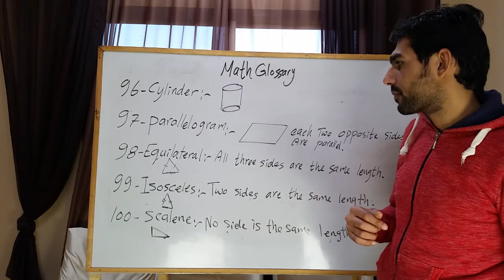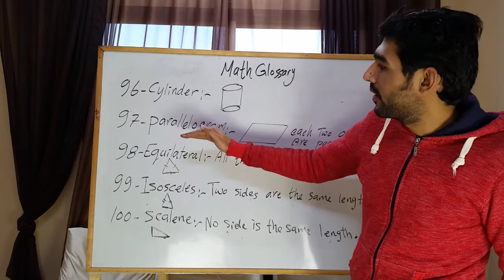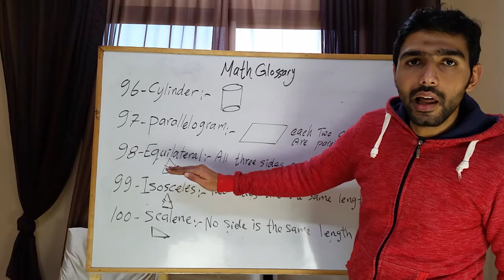Math glossary - Math teaching course - Ayman Aref